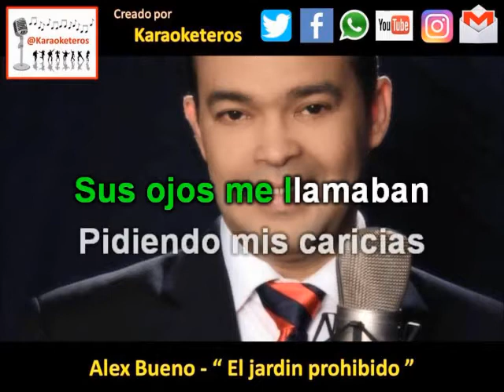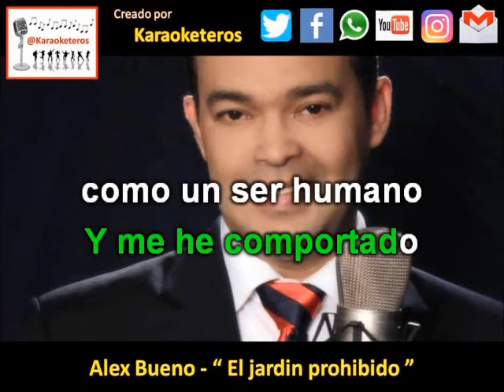Alex Bueno El jardin prohibido (karaoke gratis)